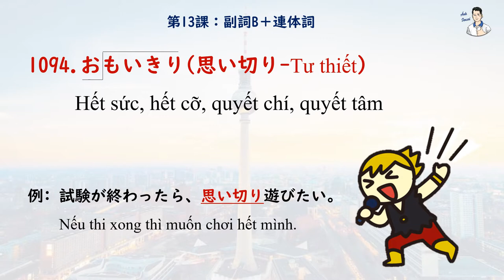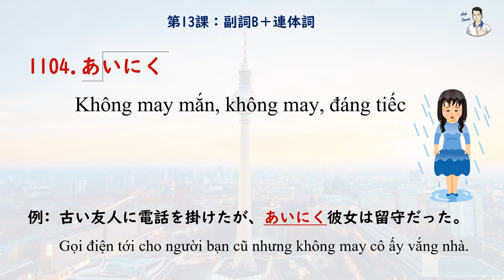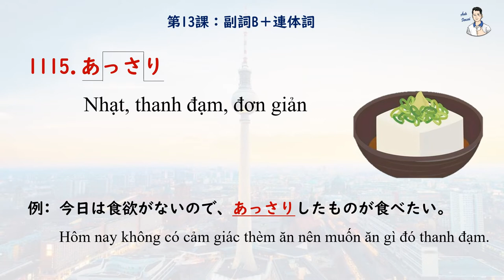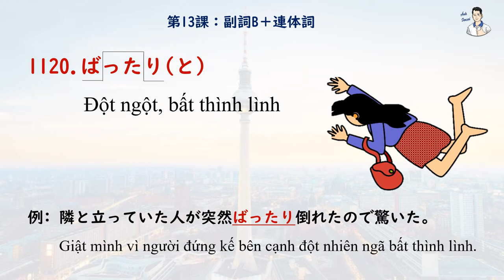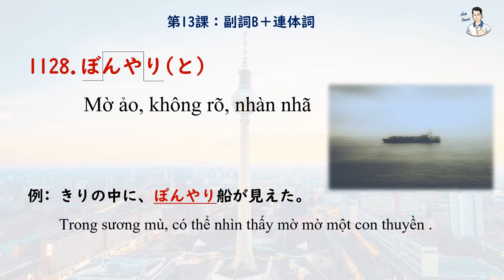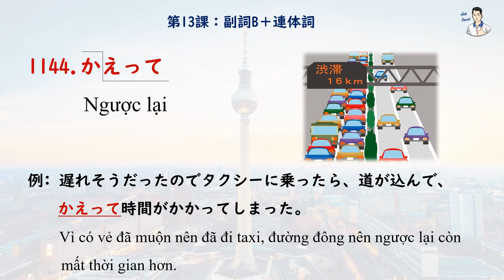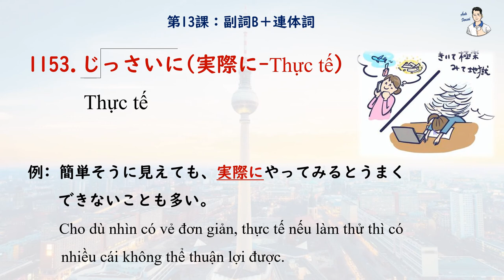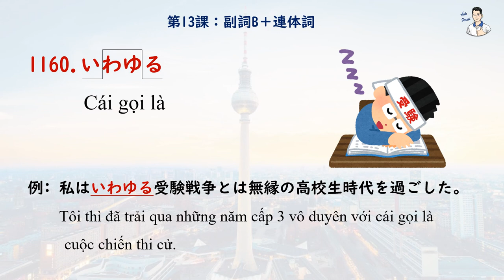Mimikara Goi N2 - Unit 13 Phó từ - Liên từ B (1091 - 1160)